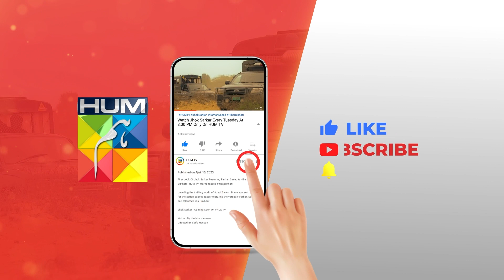𝐉𝐡𝐨𝐤 𝐒𝐚𝐫𝐤𝐚𝐫 𝐄𝐩𝐢𝐬𝐨𝐝𝐞 20 - 𝐁𝐞𝐬𝐭 𝐒𝐜𝐞𝐧𝐞 03 farhansaeed hibabukhari - HUM TV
Writer: Hashim Nadeem
Director: Saife Hassan
Producer: Momina Duraid Productions

CAST:

Farhan Saeed
Hiba Bukhari
Saad Azhar
Hassan Niazi
Asif Raza Mir
Mamia
Usman Javed
Mahenur Haider